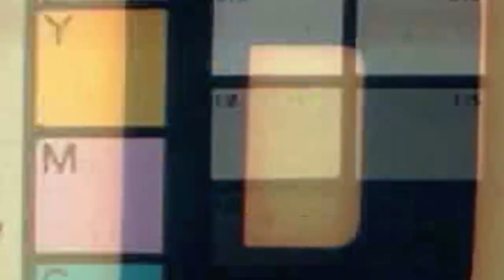From The Vault Shorts: A Time to Live- Our Living Heritage (Van Buren Days)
In this clip from the 1973 series "A Time to Live", we enjoy some traditional Acadian music by a local Van Buren, Maine family.